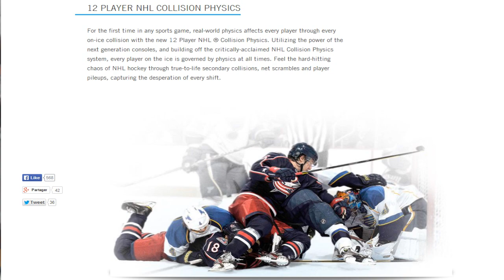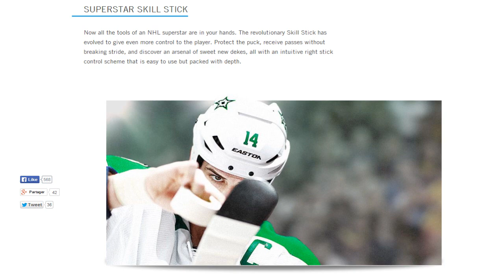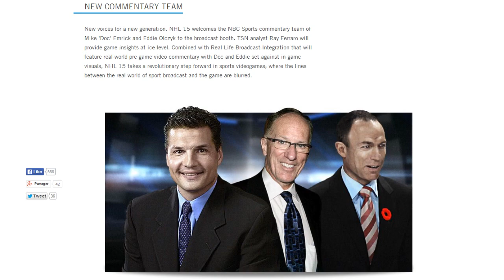[NHL 15] Review Trailer | Wish List | Dream ~ FR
~ La description

J'en ai pas beaucoup parlé d'une telle vidéo review concernant NHL 15, mais voilà que j'ai mis les mains à la pâte pour vous préparez ce petit review à ma sauce et surtout selon mon opinion. x) Alors, n'embarquez pas trop vite dans vos barricades, si mon opinion ne vous plait pas. :P Sinon, il vous reste plus qu'à profiter et participer dans les commentaires grâce aux nombreux médias sociaux. :)

Bonne écoute ! :D

► Pour Facebook, c'est juste en dessous ..

Merci du visionnement ! :D

Musique Intro. ~ Dvbbs - We Are Eletric (Eliminate Remix)